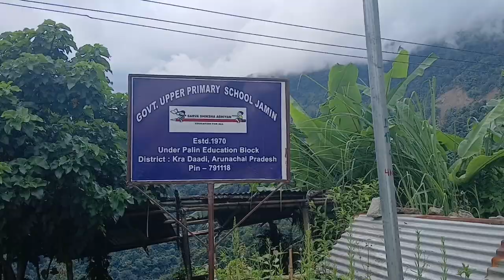Village life part2 ll kra daadi district ll Arunachal pradesh